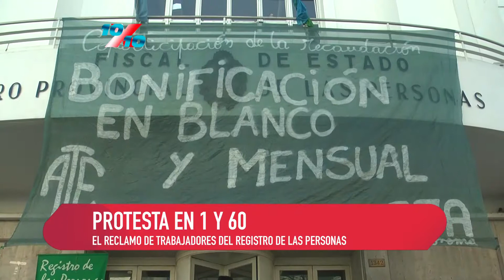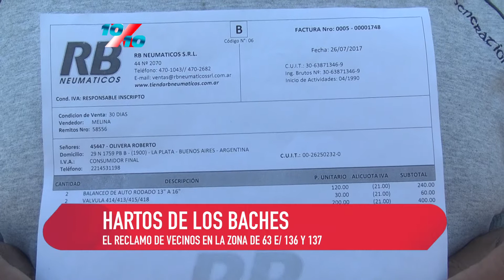10 x 10 3 8 17